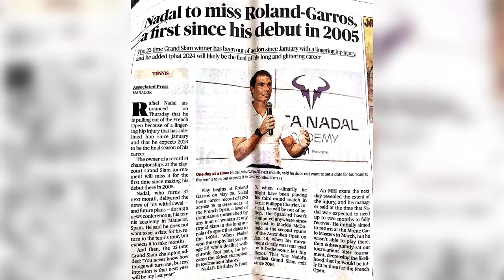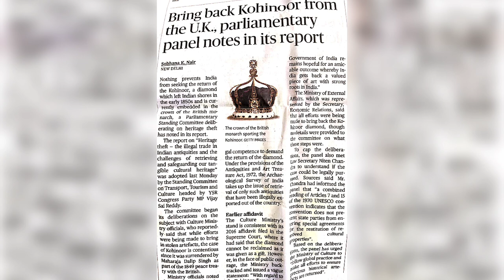19th MAY daily Hindu headlines 🗞️📰🇮🇳